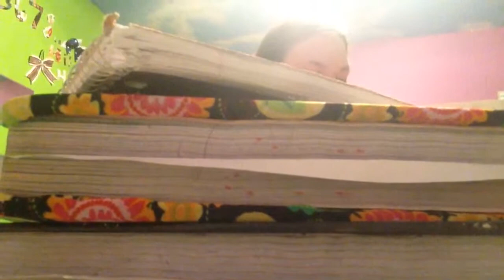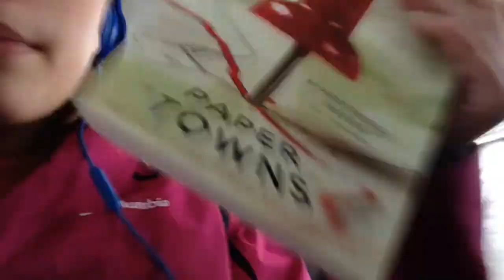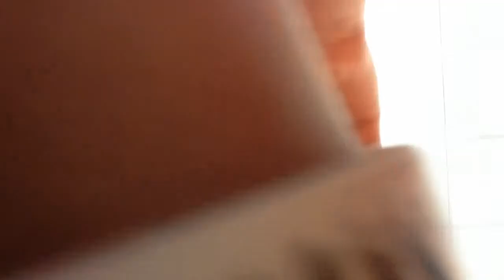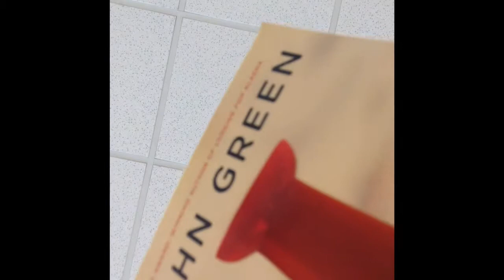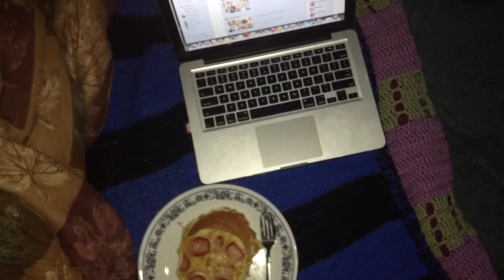Vlog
Hey guys sorry I didn't put up my birthday haul if you want to see it let me know. So this was my day yesterday. Boring.
✌️ Megan